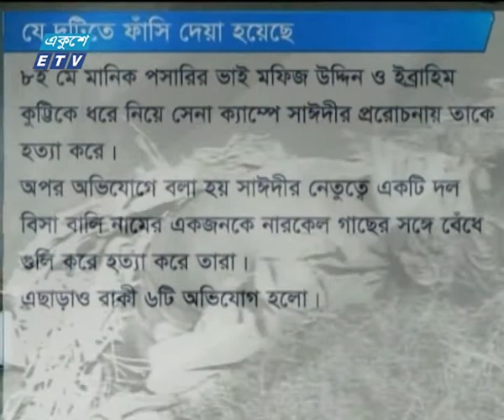Sayeedi 7 PM News Ekushey Television Ltd 15 05 2017